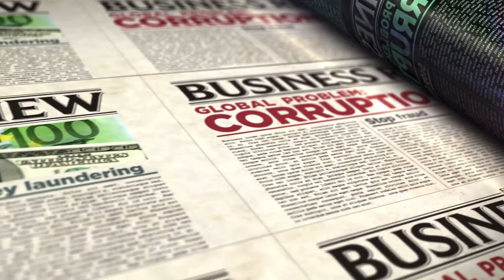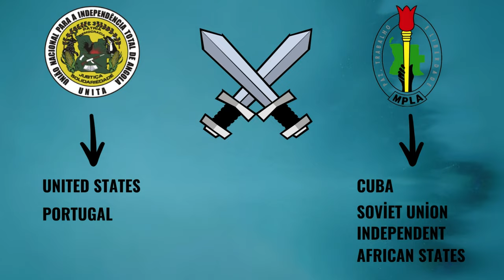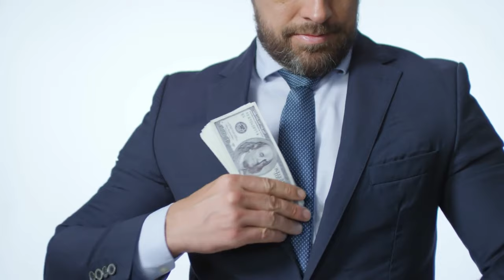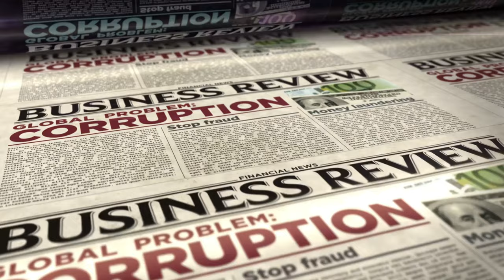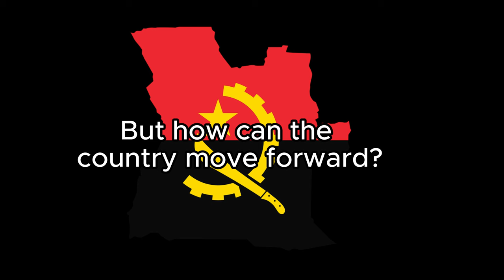Africa's "RICH" Poor Country | How Did Angola Become Poor? /Country Video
Welcome to "Where Are Those Places"! In today's video, we'll be exploring the captivating city of Luanda, Angola, and delving into the intriguing story of how this once prosperous nation faced economic challenges, making it one of Africa's "rich" yet poor countries.

🌍 Top Places to Visit in Angola:

Explore the vibrant capital, Luanda, with its stunning colonial architecture and lively markets.
Discover the natural beauty of Kissama National Park and its diverse wildlife.
Visit the historic city of Benguela with its picturesque beaches.
📜 20 Facts About Angola:

Angola gained independence from Portugal in 1975.
Luanda is one of the most expensive cities globally due to its oil-driven economy.
Angola is the second-largest oil producer in Africa.
The country has faced economic challenges and corruption issues.
🛢️ Angola's Oil Industry:

Angola heavily relies on oil exports for its revenue.
The oil industry has played a significant role in the country's economic history.
💰 Economy of Angola:

Despite its oil wealth, Angola struggles with economic diversification.
The economy has been impacted by fluctuations in oil prices.
🔍 Why is Angola Poor?

Corruption has hindered economic development.
Overdependence on oil led to vulnerability in economic downturns.
🇦🇴 Angola and Portugal:

The historical ties between Angola and Portugal influence cultural aspects.
Portuguese is the official language, reflecting the colonial past.
🌐 Africa's Paradox: Rich Yet Poor!

Many African nations, including Angola, face the paradox of abundant resources but economic challenges.
🤔 Why is Africa Poor?

Historical factors, including colonization, have left lasting impacts.
Unequal distribution of wealth and resources contributes to poverty.
🌟 Video Synopsis:
Join us as we unravel the complex story of Angola, exploring its rich history, economic struggles, and the paradox of being a nation with abundant resources yet facing poverty. Discover the top places to visit and gain insights into the factors that led to Angola's current economic situation. Don't miss this eye-opening journey into Africa's "rich" poor country!

"Welcome to 'Where Are Those Places,' your ultimate guide to exploring the best destinations in the USA! 🌎✨

🗺️ Top Places to Visit in 2024:

Immerse yourself in the vibrant energy of New York City, where iconic landmarks like Times Square and Central Park await.
Discover the natural wonders of Yellowstone National Park, a haven for wildlife and breathtaking landscapes.
Experience the rich history of Washington, D.C., home to the nation's capital and renowned museums.
Dive into the unique charm of New Orleans, where jazz music and delicious cuisine create an unforgettable atmosphere.
🏙️ Smart Cities and Future Destinations:

Explore smart cities like San Francisco, known for its technological innovation and stunning Bay Area views.
Get a glimpse of the future in Austin, a hub for tech and creativity with a thriving cultural scene.
🤔 Weird Facts About Cities:

Did you know that Portland, Oregon, has more breweries than any other city in the world?
In Los Angeles, there are more cars than people – talk about traffic!
🌆 Best Cities for Entertainment:

Dive into the glitz and glamour of Hollywood, Los Angeles, the entertainment capital of the world.
Nashville, also known as the Country Music City, offers a musical experience like no other.
🌍 Worst Cities to Visit:

While every city has its charm, some places might not be everyone's cup of tea.
🎤 Promotions and Events:

Stay updated on exciting events with Golden Boy Promotions, your go-to for top-notch boxing matchups.
Enjoy the best of country music with Astar Promotions and GFI Promotions, bringing you unforgettable live performances.
📍 Capital City Spotlight:

Explore the heart of the nation in Washington, D.C., where history, politics, and culture converge.
🔍 Tour Guide Extraordinaire:

Your host, Mikail, will be your trusty guide throughout this journey.
📅 **Plan your next adventure with 'Where Are Those Places' and make every journey unforgettable. 🌟